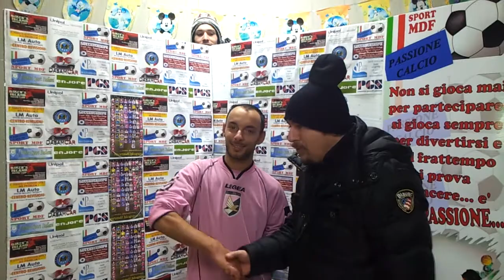60° MINUTO CLUB LA CERQUETTA CAMPIONATO AMATORIALE C7 SAMP VS PALERMO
INTERVISTA DOPO PARTITA: LUCA PALERMO